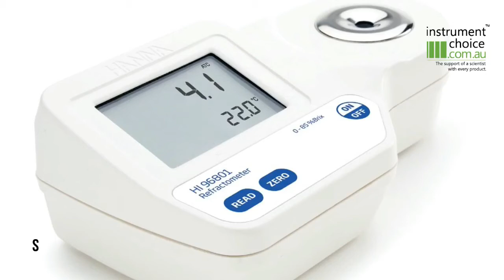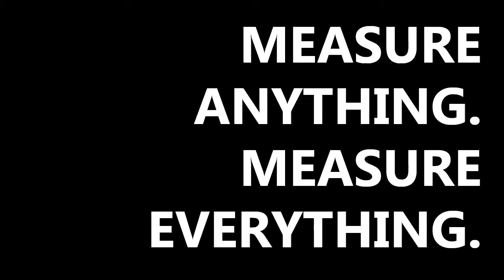How to Measure the Sugar Content of Grapes!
Our Scientists show you how to measure the sugar content of grapes using the popular HI96801 Digital Refractometer.